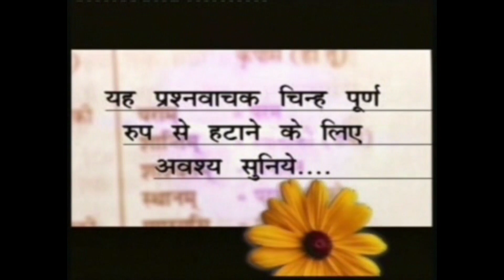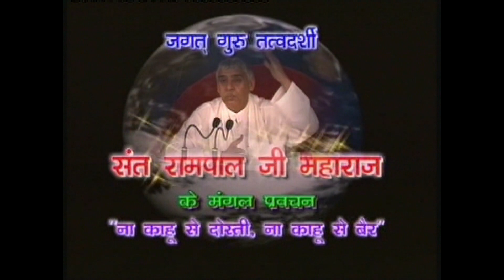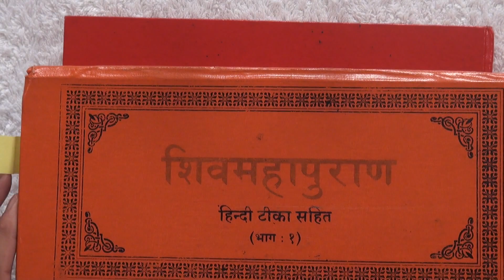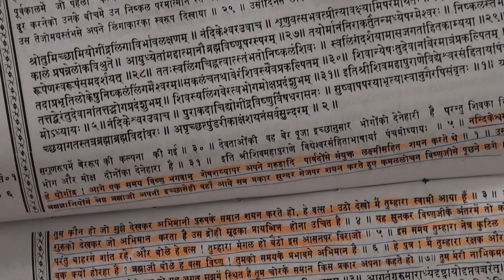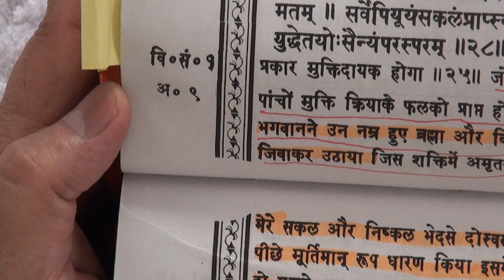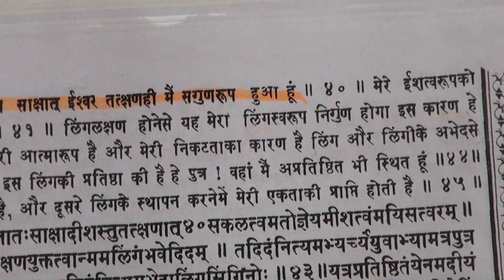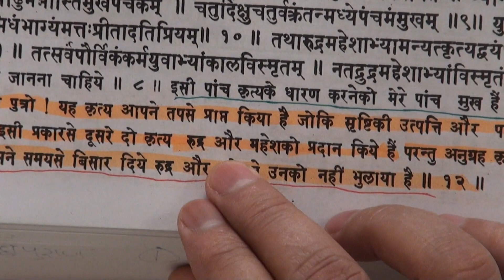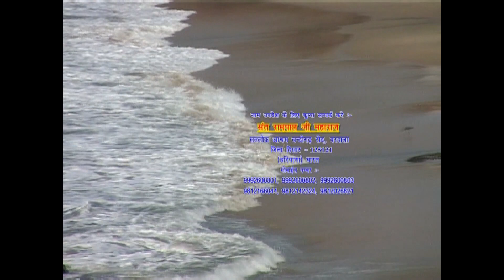Barwala Satsang 01 04 to 06 May 2012